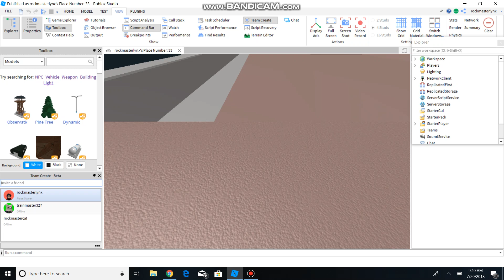how to invite your friends to edit on roblox